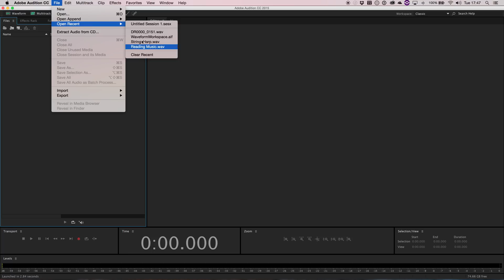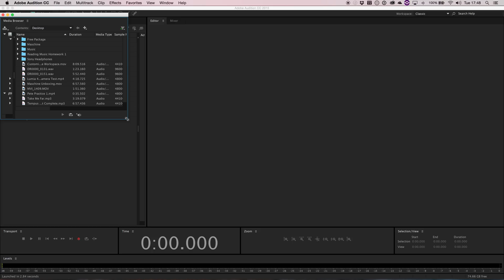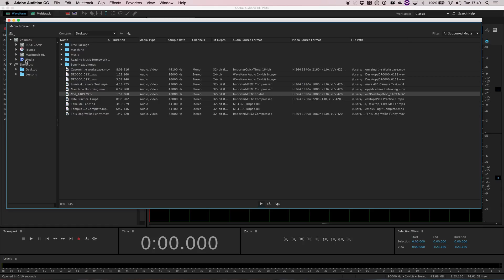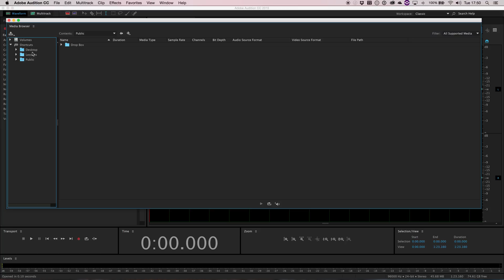Adobe Audition CC Tutorial 2: Opening Files and the Media Browser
In this video, you will learn how to open files in Adobe Audition and make better use of the media browser to save time whilst working.